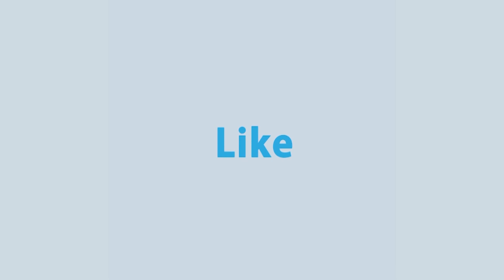করোনা ভাইরাসের রুপ পরিবর্তন সামনের দিনগুলোতে কতটা ভয়াবহ হতে পারে? | Corona Virus | Corona Helpline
- Team RTV